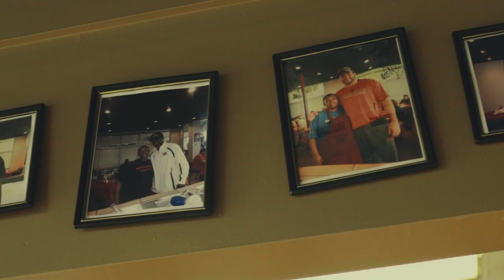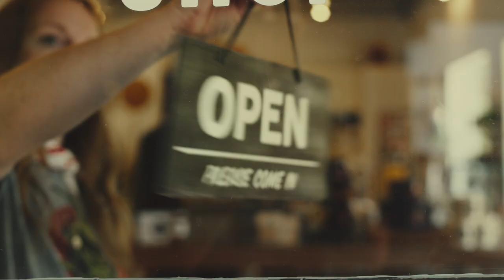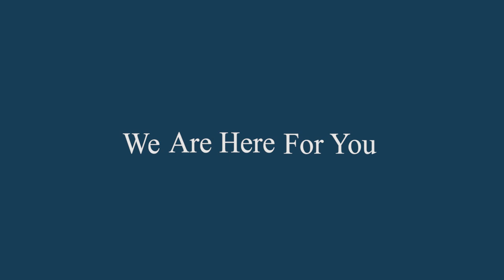The Small Businesses of Alabama